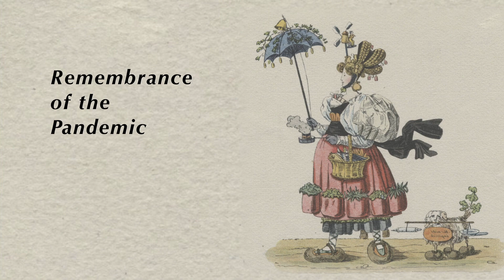Henry Purcell: Keyboard Suite No. 1 in G Major Z. 660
Henry Purcell (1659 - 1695) Z. 660

- 1. Cembalo Suite in G Dur
- Suite para clavecín No. 1 en sol mayor
- Suite for Harpsichord No. 1 in G Major

Prelude (0:00)
Almand (0:28)
Corant (0:58)
Minuet (1:42)

Illustrations: Moritz Gottlieb Saphir (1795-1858), Porträt einer Cholera-Präservativ Frau (Portrait of a Cholera-Protected Woman)
1832 and Porträt eines Cholera-Präservativ Mannes (Portrait of a Cholera-Protected Man)
1832.

Caricatures from the writer and journalist Moritz Gottlieb Saphir about the panic that spread over Europe in the 1830s, because of a Cholera Epidemic. The man and the woman wear everything that was recommended at the time to prevent the disease.